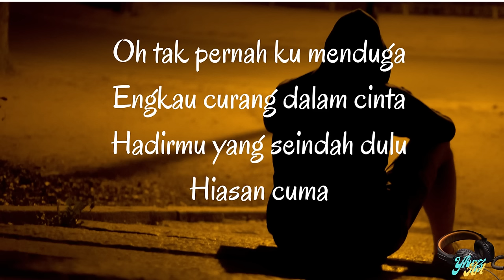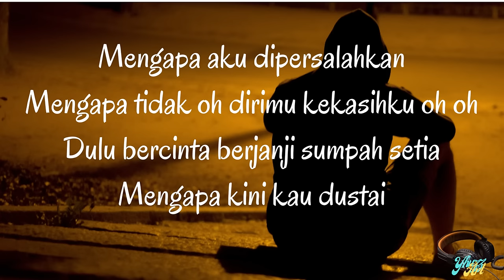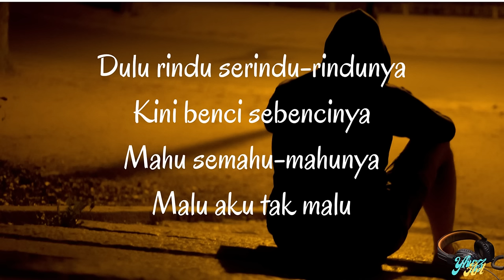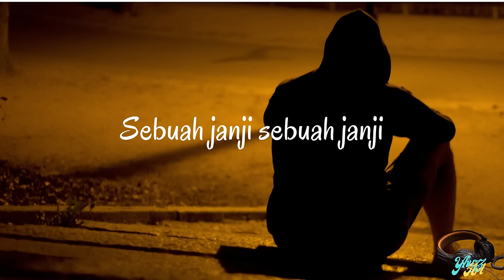MEMORI SEKUNTUM RINDU - SPOON (LIRIK COVER MEMORI SEKUNTUM RINDU SPOON